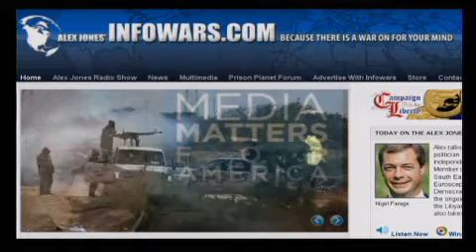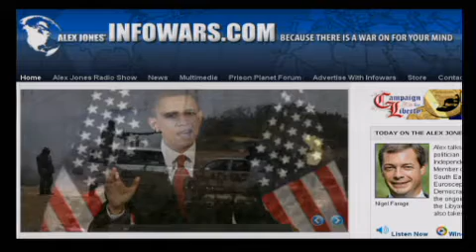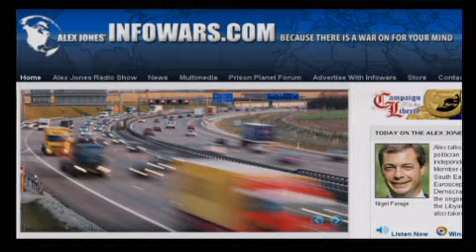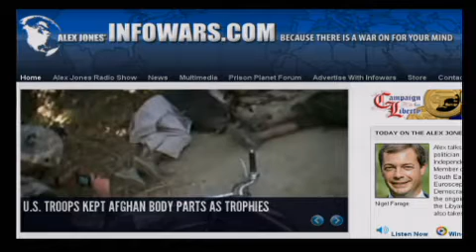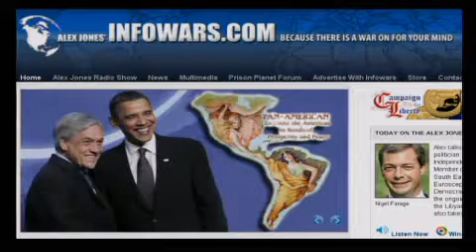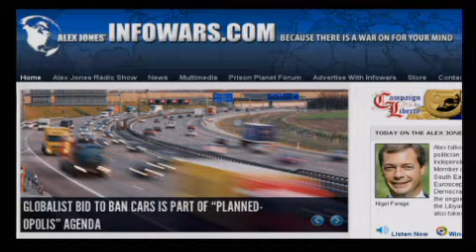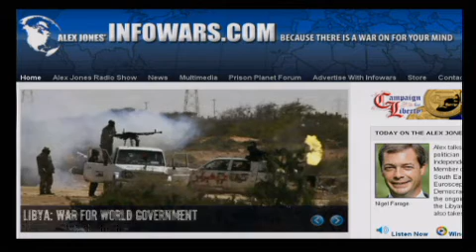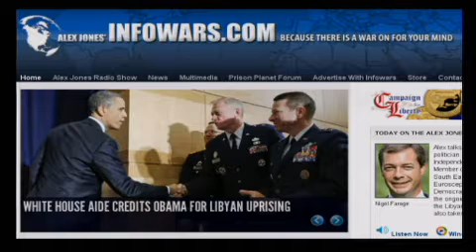The Alex Jones Show LIVE - March 29th 2011 - Part 6 of 12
Alex talks with Nigel Farage, British politician and the leader of the UK Independence Party. He is a current Member of the European Parliament for South East England and co-chairs the Eurosceptic Europe of Freedom and Democracy group. Alex also talks about the ongoing nuclear crisis in Japan and the Libyan invasion by the globalists. He also takes your calls.